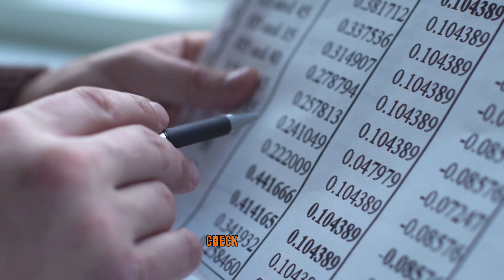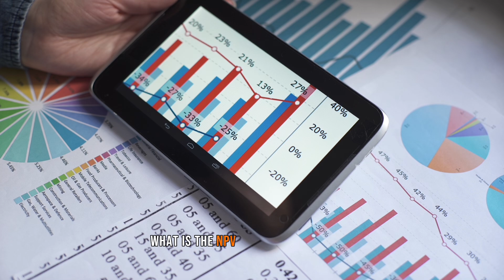Choose the RIGHT Renewable Energy Developer in 2024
Can Your Business Afford the Risk?

Shortlisting the Right Renewable Energy Developer is as critical as choosing the Right Partner for marriage as it involves a long-term commitment.

A thorough due diligence might take some extra time, but it will avoid a situation where you repent later when the power gets delayed.

Watch this video where I have listed down 4 parameters to determine which developer is the best fit for your specific requirements.

About Us: We are India's leading Marketplace and Renewable Energy Consultant for all Renewable Energy Solutions, including Open Access, Rooftop, and Wind Energy Solutions. We have served over 38 Industrial & Commercial customers across 15 states in multiple industries with more than 335 MW of Rooftop and Open Access solutions valued at ~INR 1900 Cr which has helped them save up to 50% in their electricity costs.

Our customers lovingly call us "Amazon of the Renewable Industry."

Address- Infinia Solar, Plot No. 1, Second Floor, BGR Building, Filmcity, Sector 16A, Noida 201301